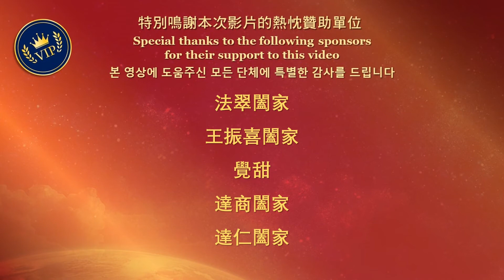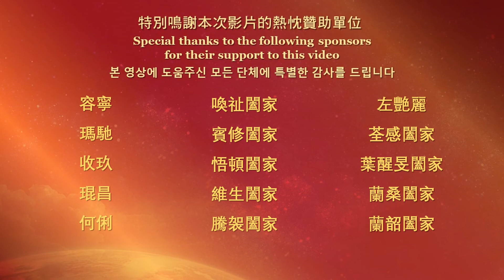How Long Should a Beginner Practice Energy Bagua?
Practicing Energy Bagua helps to replenish energy, regain health and be at ease.
How long should a beginner practice Energy Bagua? Grandmaster JinBodhi is the founder of Energy Bagua. Let’s listen to his teachings to find out the minimum time required to benefit from practice.